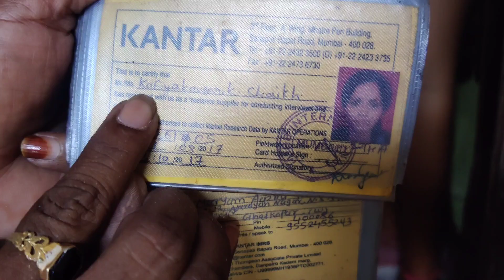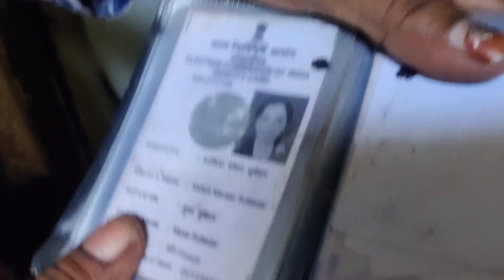इस महिला से सावधान सबका रिकार्ड फ़ोन नंबर मांग के डाटा जमा कर रही है कौसर शेख नाम की दादर से आयी